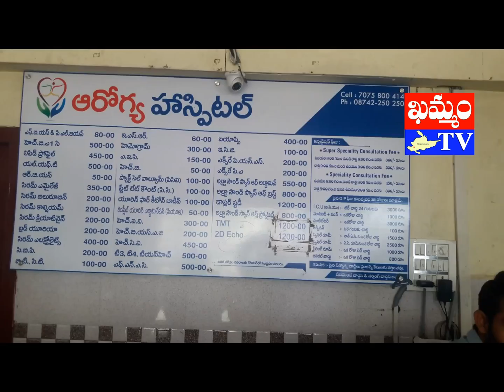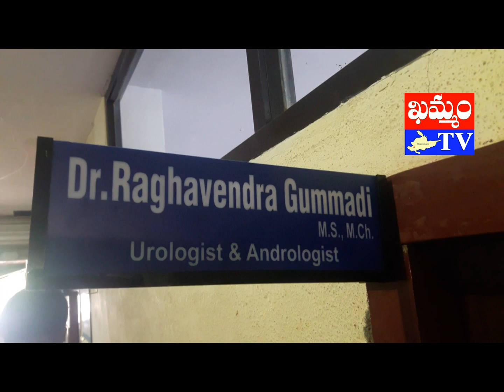khammam tv : doctor raghavendhra press meet in arogya hospital at khammam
ఆరోగ్య హాస్పిటల్ లో ప్రొస్టేట్ గ్రంధి వ్యాధిపై అవగాహన శిబిరం
చలపతి, ఖమ్మం రిపోర్టర్, ‘ఖమ్మం టీవీ’
మానవ శరీరంలో ప్రోస్టేట్ గ్రంధి కీలక పాత్ర పోషిస్తుందని ప్రముఖ మూత్ర కోశ సంబందిత వ్యాధి నిపుణుడు (యూరాలజిస్ట్/యాండ్రలజిస్ట్) డాక్టర్ గుమ్మడి రాఘవేంద్ర అన్నారు. గ్రంధి కదలికలకు సంబందించిన అంశాలను ఎప్పటికప్పుడు పరిశీలించడం ద్వారా వ్యాధి తీవ్రత నుంచి బయట పడవచ్చునని, వ్యాధులను అరికట్టేందుకు మార్గం సులువవుతుందని తెలిపారు. అంతర్జాతీయ ప్రొస్టేట్ గ్రంధి మాసోత్సవాలను పురస్కరించుకుని ఖమ్మం ఆరోగ్య హస్పిటల్ లో సిప్లా ప్రతినిధులు అవగాహన శిబిరం నిర్వహించారు. వ్యాది వ్యాప్తి, గుర్తింపు, నివారణకు సంబందించిన వివిధ అంశాలపై రాఘవేంద్ర అవగాహన కల్పించారు. పురుష జననేంద్రియాలలో భాగమైన ఈ గ్రంధి పురుష నాళానికి ముందున, మూత్రశయానికి కింది బాగంలో అమరి ఉంటుందన్నారు. బాదం కాయ పరిణామంలో 10 గ్రాముల బరువుండే ఈ గ్రంధి మూత్ర నాళం మొదటి బాగాన్ని చుట్టుకుని ఉంటుందన్నారు. ప్రత్యుత్పత్తిలో ముఖ్యమైన వీర్యాన్ని తయారు చేయడంలో ఈ గ్రంధి ముఖ్య పాత్ర పోషిస్తుందన్నారు. ఈ గ్రంధి పెరిగే కొద్దీ శరీంలోని అన్ని భాగంలో మార్పులు చోటు చేసుకుంటాయని హెచ్చరించారు. దీంతో మూత్ర సంబందిత వ్యాధులు తీవ్రమై అనారోగ్యాన్ని సృష్టిస్తాయని పేర్కొన్నారు. వ్యాధి వాపును సకాలంలో గుర్తించడం ద్వారా, నిపుణులతో చికిత్స తీసుకోవాలని సూచించారు. కార్యక్రమంలో సిప్లా ప్రతినిధి గోగుల విక్రాంత్ పాల్గొన్నారు.